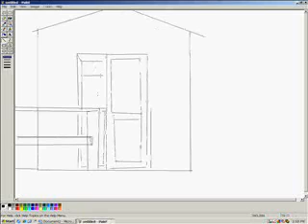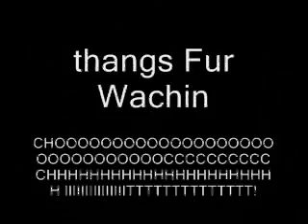PBR ep.6 sn.1